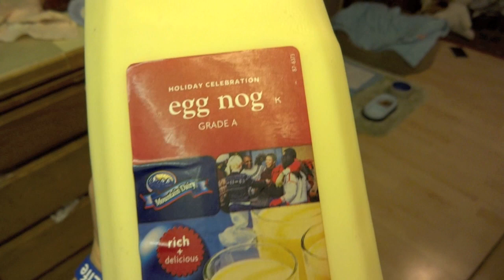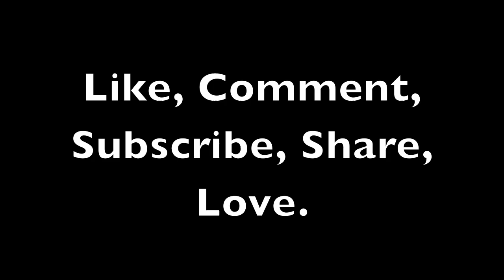I.C.U. - Eggnog Drinking Challenge (33.3 Seconds)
I.C.U. (I Challenge U) - Eating challenges that I spontaneously come up with... I challenge you as the viewers to attempt them.

Half Gallon of Regular Eggnog

Drink as fast as you can. Respond with your videos below.